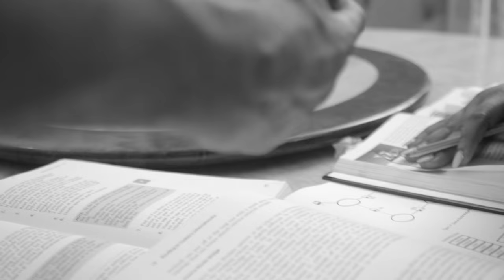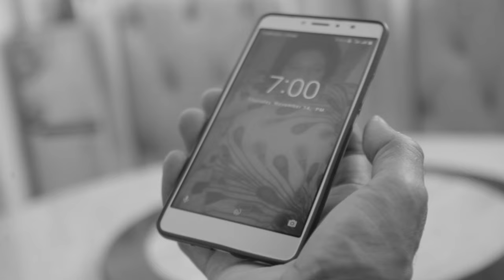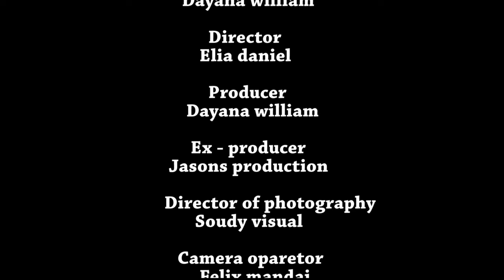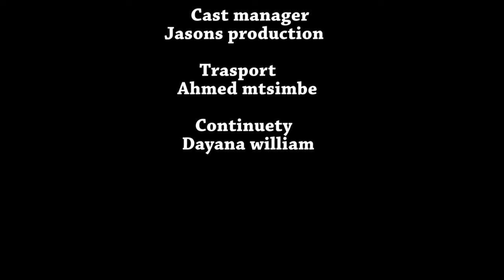FILAMU KALI YA SHANTEL: PART 2